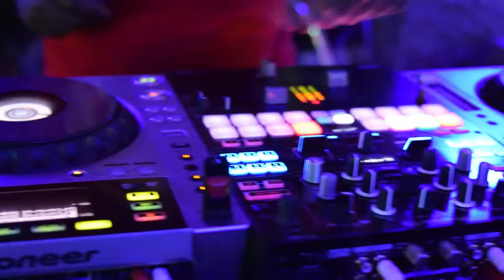DEEJAY SYCH - ZERO19 LOUNGE NYERI PERFORMANCE